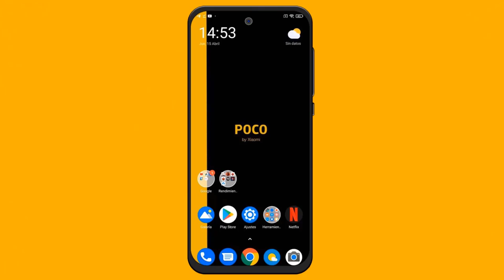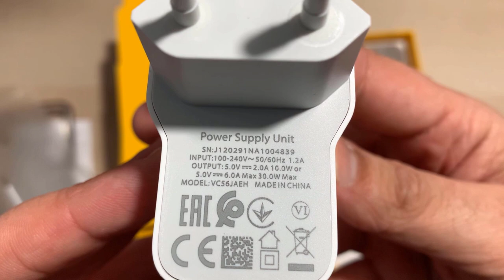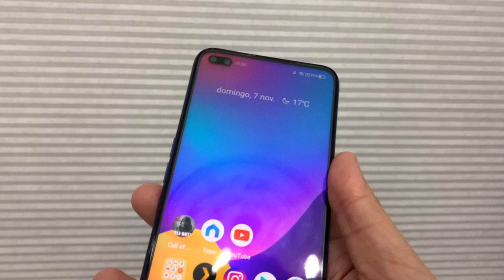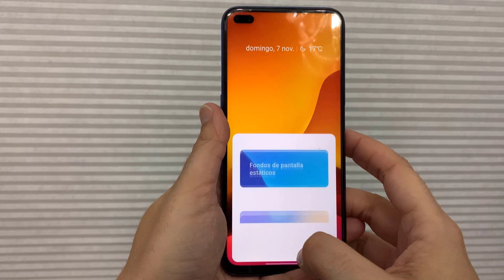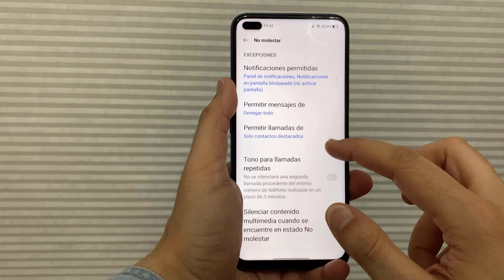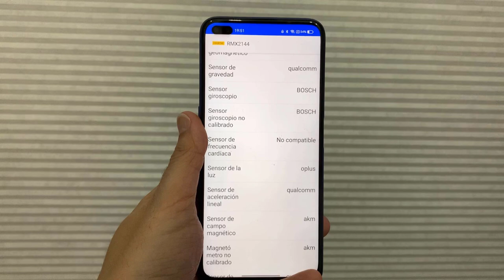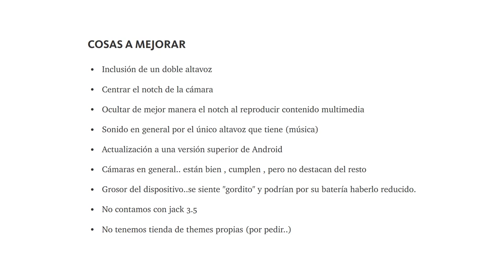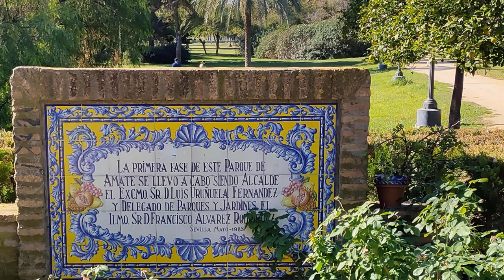UNBOXING Y PRIMERAS IMPRESIONES REALME X50 5G ¿MERECE LA PENA EN 2021?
📑 DESCRIPCIÓN 📑

Hoy os traigo el unboxing y análisis del Realme X50 5G y mi opinión tanto de lo bueno y de lo malo y de si lo recomiendo ahora en pleno fin de año 2021. Os comentaré todos los aspectos de este terminal. Sus novedades desde que lo recibí. Su nueva capa Realme UI 2.0 y si para el usuario que busca un terminal calidad/precio merece la pena comprarlo a día de hoy y al precio al cual podemos comprarlo.

📑 ANÁLISIS MÁS DETALLADO Y EXTENSO📑

💲 ¿DONDE COMPRARLO? 💲

👉Código promocional exclusivo: AETECHS (válido del 26 de octubre al 31 de marzo de 2022, $ 20 de descuento de $ 200)

💲 DONACIONES 💲